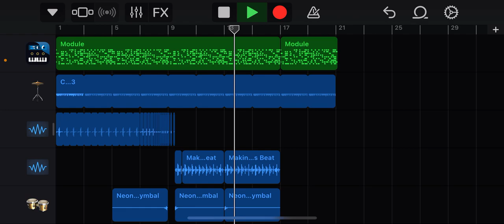A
朝起きたら2億再生くらいいってないかなぁ